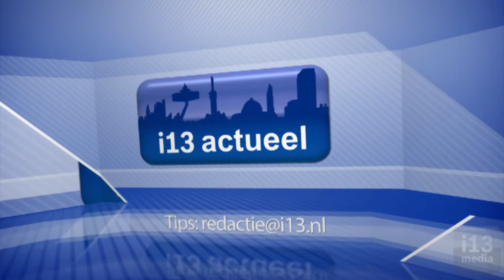Boomfeestdag 2014 bij Safaripark Beekse Bergen Hilvarenbeek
12 maart 2014 werd in heel Nederland de boomfeestdag gevierd. In Tilburg werd het bij Safaripark Beekse Bergen gevierd. De leerlingen van groep 7 van basisschool Pendula waren de gelukkige om de bomen te planten op een weiland naast het safaripark. De leerlingen stond naast het bomen planten ook nog een leuke verrassing te gemoed!